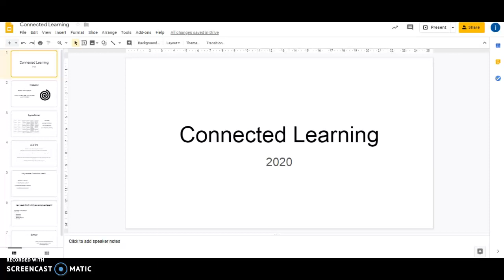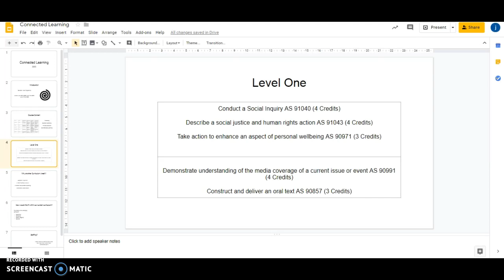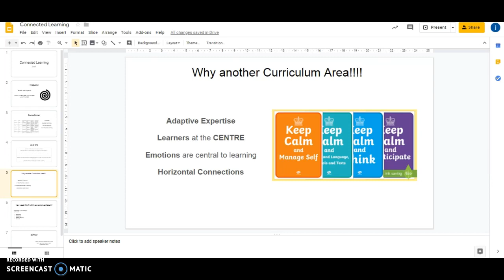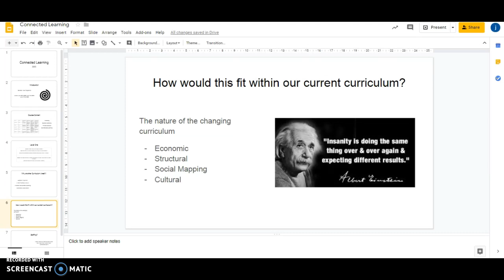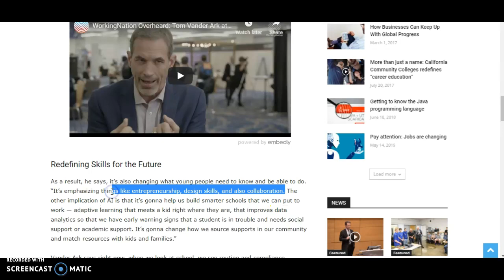Connected Learning at Garin College 2020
2020 Garin College